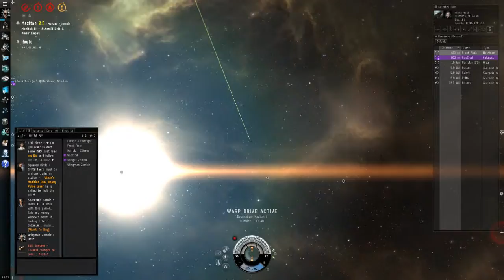Eve Online - How not to gank!